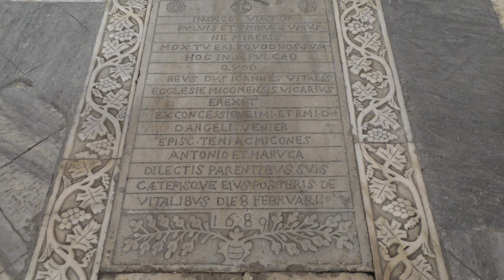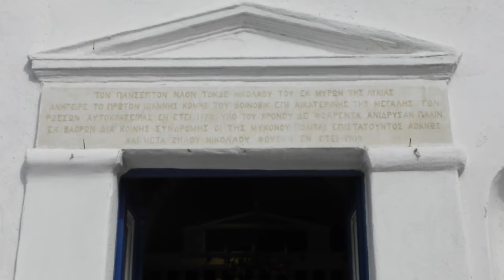Mykonos Town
Mykonos Town, Mykonos, Greece
October 2019